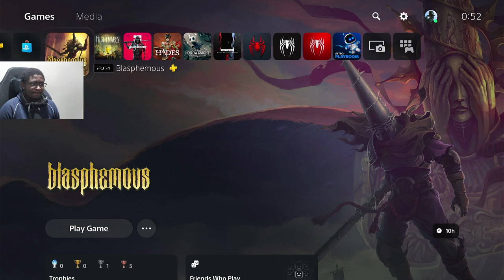Our Lady of the Charred Visage Boss - Blasphemous Playthrough [6]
Welcome to Blasphemous, a brutal action-platformer with skilled hack’n slash combat set in the nightmare world of Cvstodia. Explore, upgrade your abilities, and perform savage executions on the hordes of enemies that stand between you and your quest to break eternal damnation.

Explore this nightmarish world of twisted religion and discover its many secrets hidden deep inside. Use devastating combos and brutal executions to smite the hordes of grotesque monsters and titanic bosses, all ready to rip you limb from limb. Locate and equip relics, rosary beads and prayers that call on the powers of the heavens to aid you in your quest to break your eternal damnation.

Explore a Non-Linear World: Overcome fearsome enemies and deadly traps as you venture through a variety of different landscapes, and search for redemption in the dark gothic world of Cvstodia.

Brutal Combat: Release the power of Mea Culpa, a sword born from guilt itself, to slaughter your foes. Acquire devastating new combos and special moves as you purge all in your path.

Executions: Unleash your wrath and relish in the gory dismemberment of your adversaries - all in beautifully rendered, pixel-perfect execution animations.

Customise Your Build: Discover and equip Relics, Rosary Beads, Prayers and Sword Hearts to give you the new abilities and stat boosts you need to survive. Experiment with different combinations to suit your playstyle.

Intense Boss Battles: Hordes of gigantic, twisted creatures stand between you and your goal. Learn how they move, survive their devastating attacks and emerge victorious.

Unlock the Mysteries of Cvstodia: The world is full of tormented souls. Some offer you aid, some may ask for something in return. Uncover the stories and fates of these tortured characters to gain rewards and a deeper understanding of the dark world you inhabit.

From Steam.